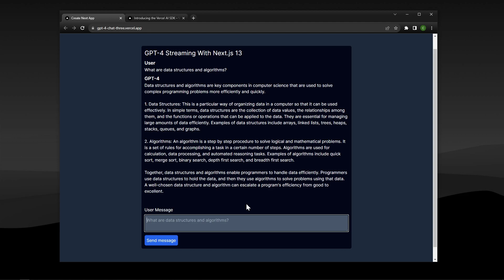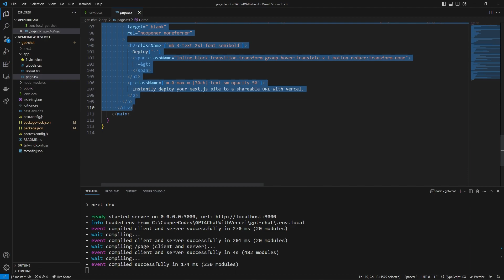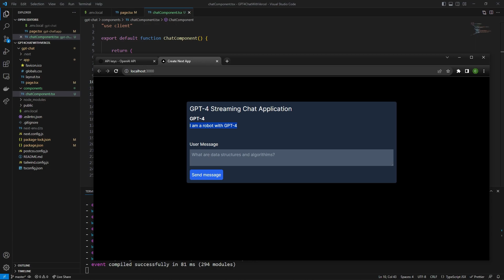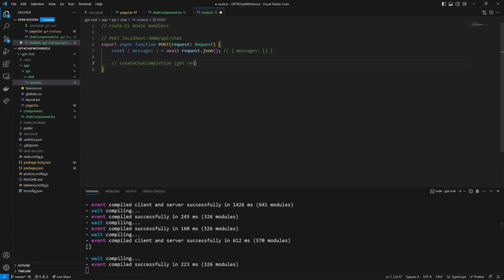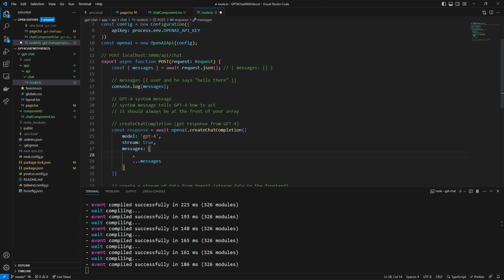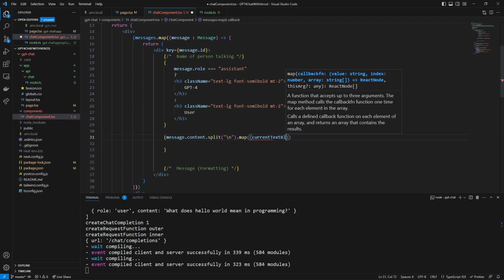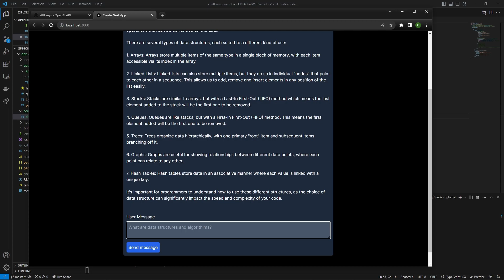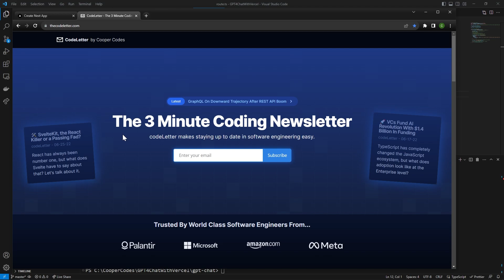Build and Deploy a GPT-4 Chatbot in Next.js 13 With Streaming (Vercel AI SDK)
🎓 Join my learning platform for module based courses, learning exercises, and more

In this video we create an entire GPT-4 chat application that allows us to have full conversations with GPT-4. We do this by utilizing the Vercel AI SDK (ai package on npm) to handle messages when using Next.js 13, and then create a stream data source on the backend. The API route we create in this video to manage chats runs 100% on the edge runtime, allowing us to have scalable and secure GPT-4 applications when working with Next.js. If you're interested in creating applications with Next.js 13 and GPT-4, this video is a great start for your applications.

0:00 Project Introduction
1:08 Next.js 13 and OpenAI API Setup
4:12 Creating initial chat interface
6:00 Creating client side ChatComponent
10:05 Initializing Vercel AI SDK with Next.js 13 (useChat)
12:55 Create server side API route for GPT-4 response
22:10 Displaying messages on Next.js 13 frontend
28:50 Deploy GPT-4 Project to Vercel (Environment Keys)
32:56 Thanks for watching (Check out thecodeletter.com!)